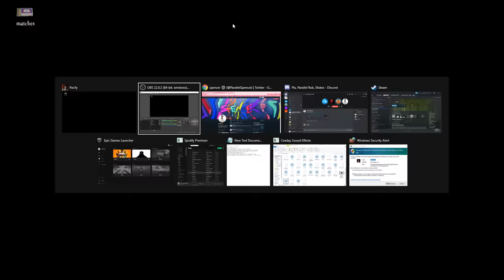this fortnite video will make you laugh...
USE CODE “SPENCER” IN THE ITEM SHOP❤️

danny
mel